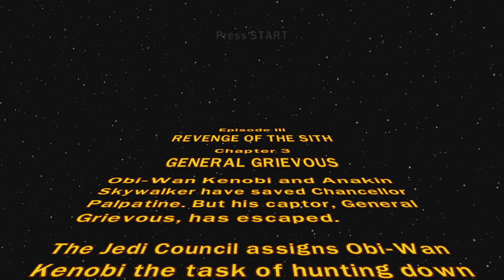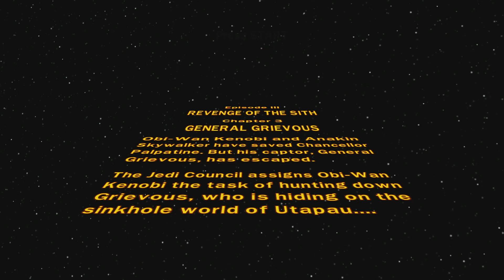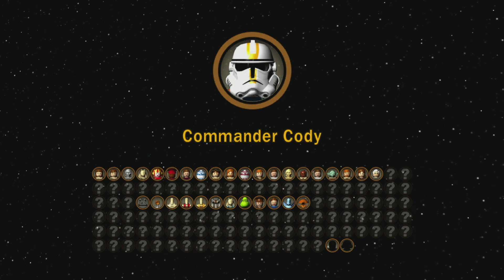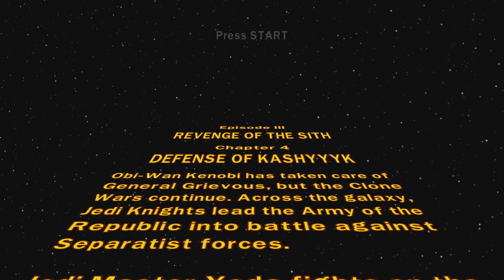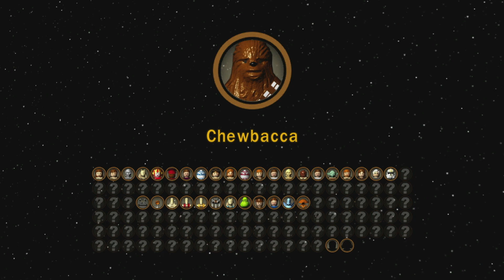general Kenobi (lego star wars the complete saga)